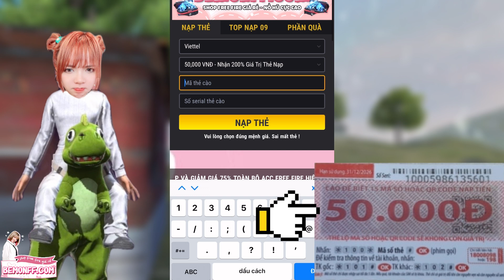Bé Mon Cùng Anh Em Troll Bỏ Về Hết Xem Phản Ứng Của Đức Mõm!!